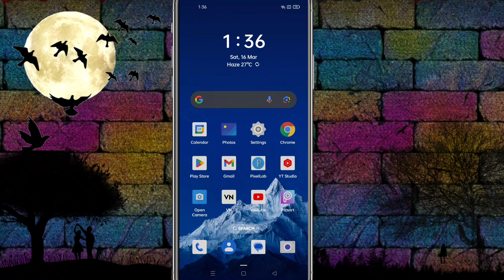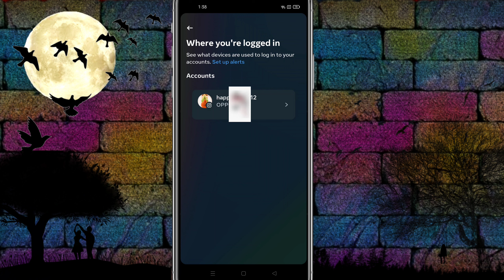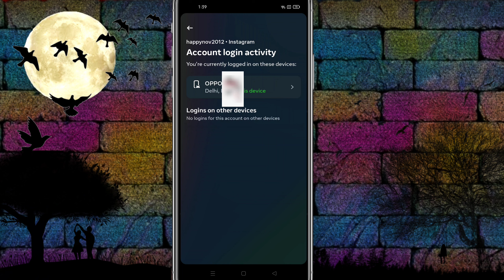Instagram hack na ho jaye | Instagram hack hone se kaise bachaye | Instagram hack nahi hoga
About this video -namaskar doston Shubham Maine bataya hai ki agar aap apne Instagram ko hack hone se bachana chahte Hain to aapko apni Instagram mein kuchh settings karni hongi Jo is video mein batai gai hai video ko pura dekhen video ko like Karen share Karen aur channel ko bhi subscribe Kare